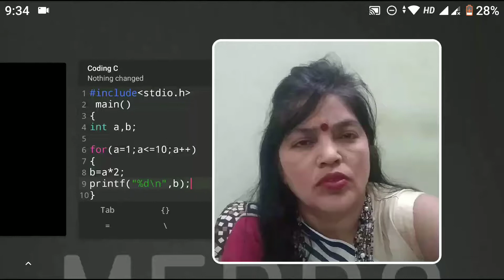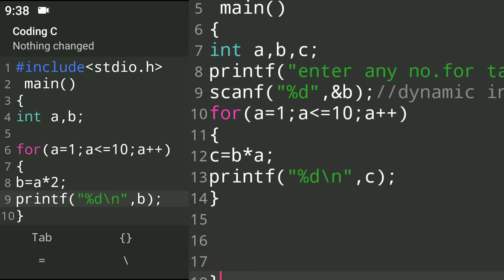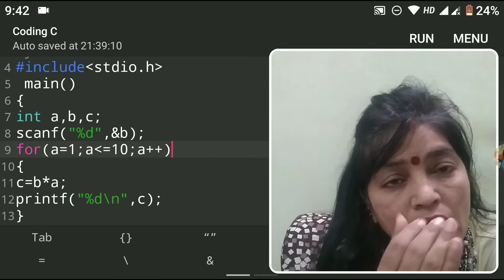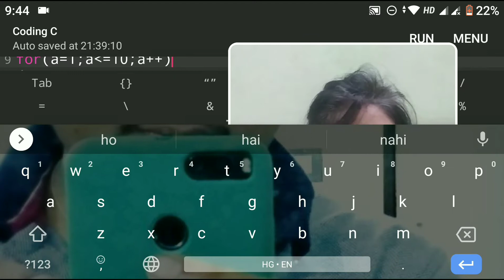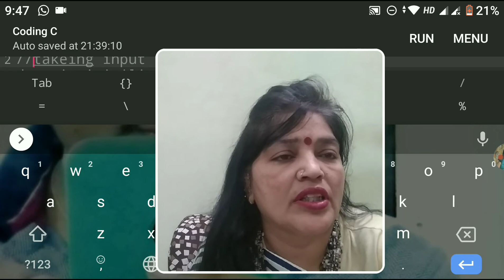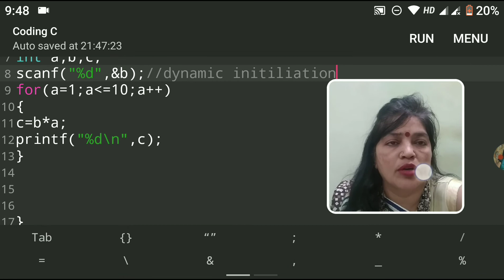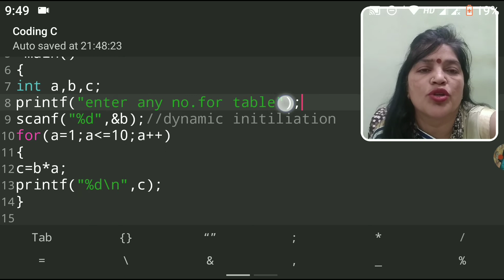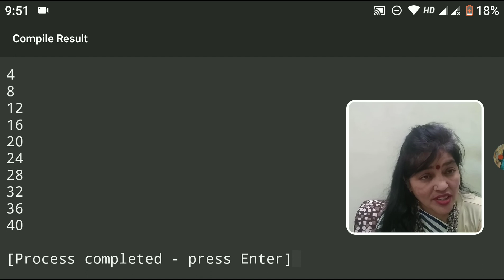For loop with dynamic initilization